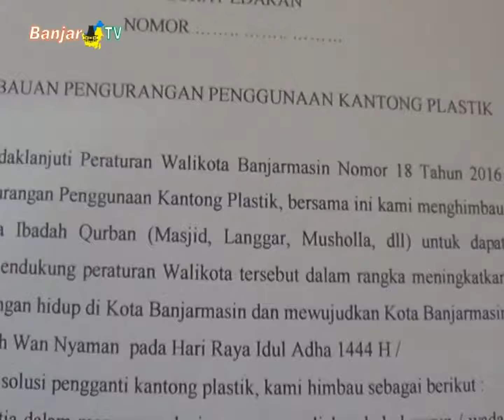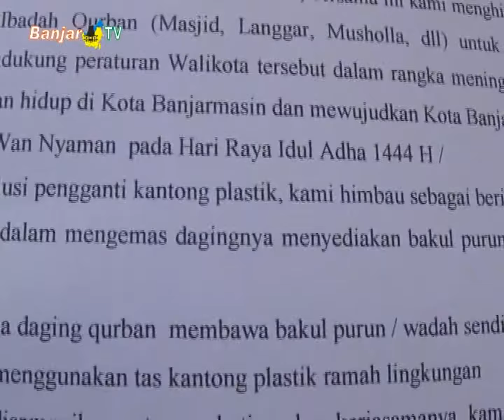DLH TEGASKAN TIDAK ADA PAKSAAN KEMAS DAGING KURBAN DENGAN WADAH RAMAH LINGKUNGAN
Pemko Banjarmasin melayangkan surat edaran tentang pengemasan daging kurban, untuk tidak menggunakan kantong plastik. Hal itu sifatnya hanya himbauan, agar mengurangi penggunaan kantong plastik.